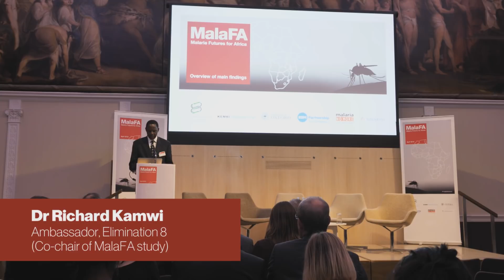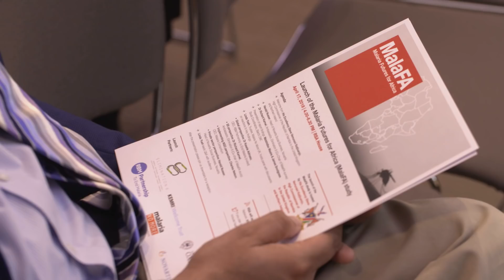MalaFA – Malaria Futures for Africa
Highlights from the launch of the Malaria Futures for Africa (MalaFA) study at the 2018 CHOGM Malaria Summit, London. MalaFA is an opinion research study commissioned by Novartis to capture the views of African malaria experts in 14 sub-Saharan African countries – from government, the research community and NGOs – on progress and remaining challenges toward the 2030 global malaria goals. Study co-chairs are Dr Richard Kamwi, Ambassador, Elimination 8 (E8), and Professor Bob Snow, of the KEMRI-Wellcome Trust programme, Kenya and University of Oxford, United Kingdom. Read the full report